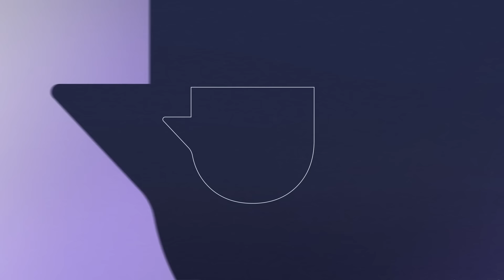Seja sábio e aprenda a falar | Café com Destino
Chegamos a última aula da nossa série "Aprenda a Falar"!
Neste episódio, Tiago Brunet nos ensinará como tomar decisões através da forma de falar, que são capazes de mudar o seu destino.
Você irá descobrir o poder da fala!
Saber falar não se resume apenas à escolha das palavras, mas também à maneira de se expressar e à linguagem corporal.
Para avançar, é essencial aprender a fazer a sua parte segundo a vontade de Deus.

Compartilhe essa série com seus amigos que precisam aprender o poder da comunicação!